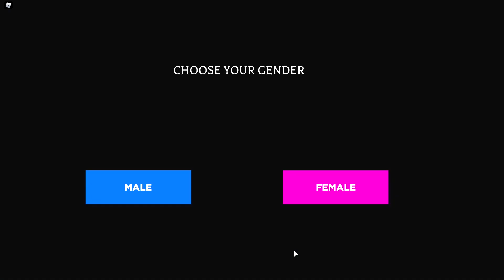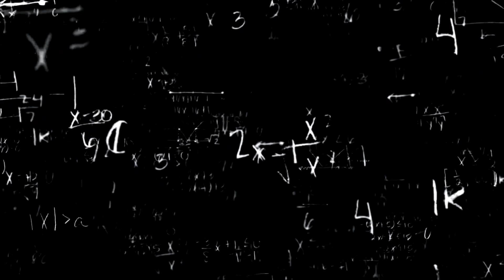FIRST TIME PLAYING GODS LEGACY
main channel is pagicpulse